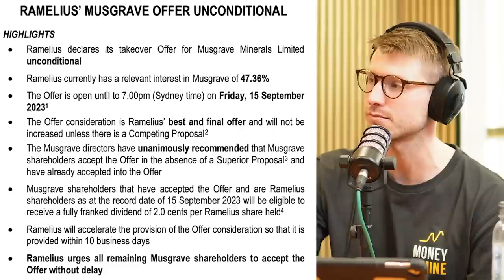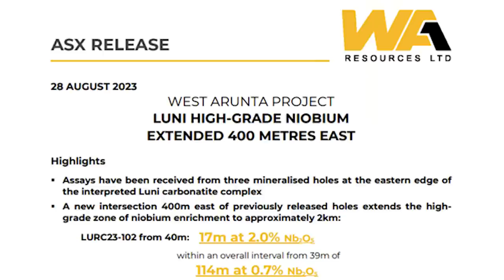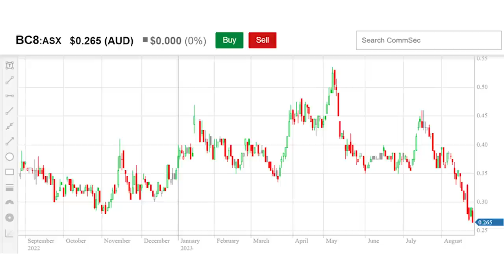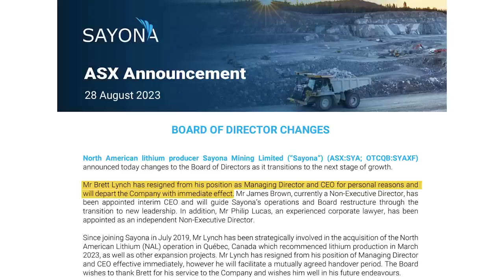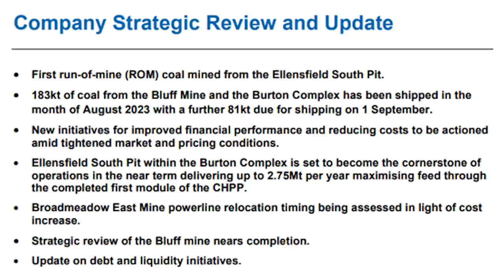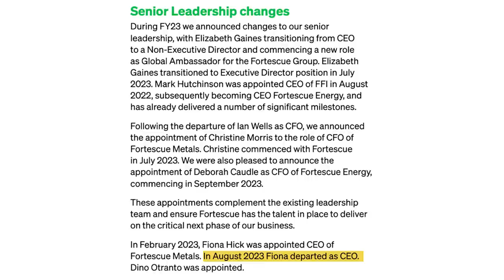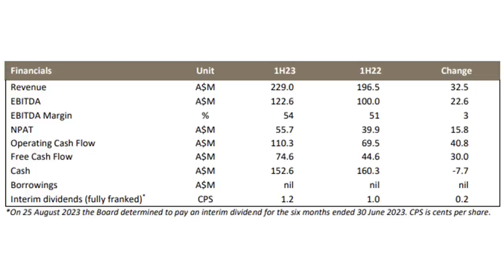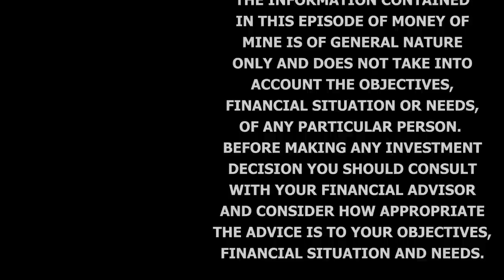There’s No Slowing the Revolving Door at Fortescue & Sayona | Daily Mining Show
Money of Mine’s first episode from the new office!

There was plenty for us to digest this morning, starting off with the Firefinch EGM where we made an appearance at. Ramelius (RMS) also gets a mention for going unconditional in their takeover of Musgrave (MGV).

WA1 released further assays, though the market seems to be pre-occupied with how the metallurgical results will shape up whilst Anitpa (AZY) and Black Cat (BC8) both had their hands out in dilutive capital raises.

Sayona’s (SYA) MD left his post at the company which we had to discuss and Bowen Coking Coal (BCB) released a strategic review and update, which the market has looked upon to kindly.

Iron ore giant Fortescue (FMG) announced another executive departure, their 10th in about 3 years, with CEO Fiona Hick leaving the business. We closed out the show with a chat about Gold Road (GOR) and what their future could look like.

CHAPTERS

0:00 Preview
1:09 Intro
3:56 Firefinch 249D meeting
12:16 Ramelius go unconditional on MGV
15:26 WA1 release further assays
20:14 Antipa & Black Cat launch capital raises
25:00 Sayona MD leaves
28:47 Bowen Coking Coal Strategic Review
32:59 Fortescue CEO Fiona Hick leaves
37:05 Gold Road post up half-yearly results